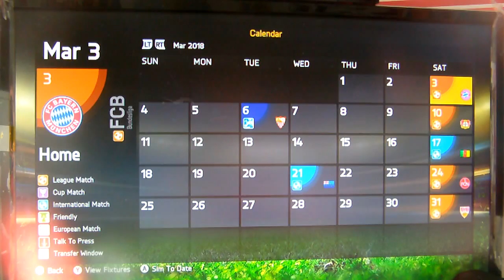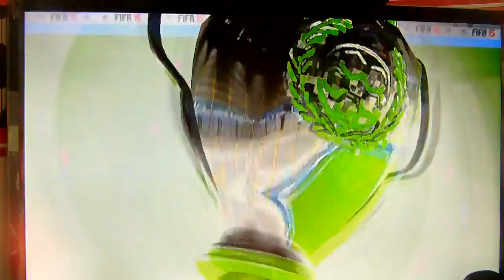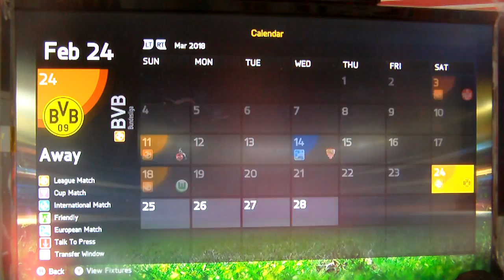Schalke Career Mode #37 | INSANE GOALS! | SEASON 4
Thanks,
iPadPlushes